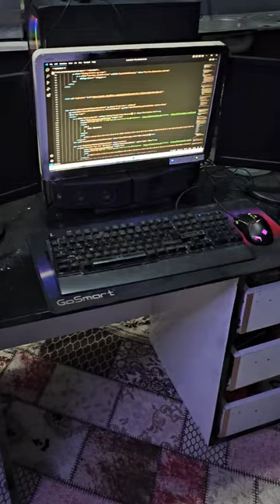Mouse silah ile hangi oyunu oynuyalım sizce😅 beğenip takip etmeyi unutmayın lütfenn